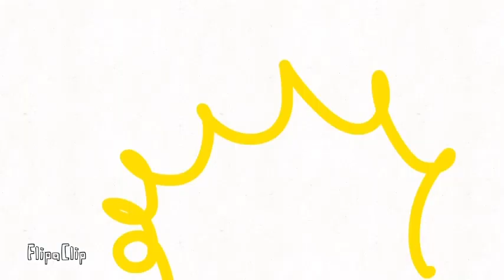Top 10 KEIR moments ( funniest moments)